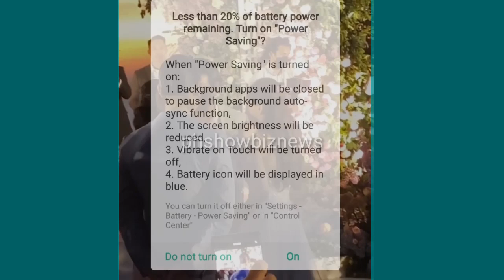ELLEN ADARNA WALKING DOWN THE AISLE| ELLEN & DEREK FULL WEDDING VIDEO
ellen and derek wedding